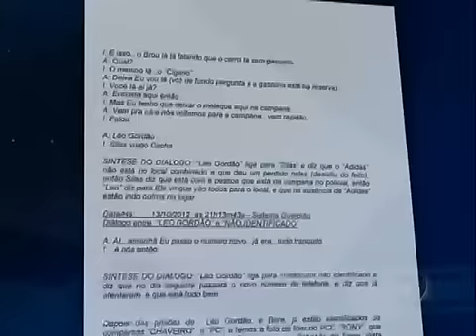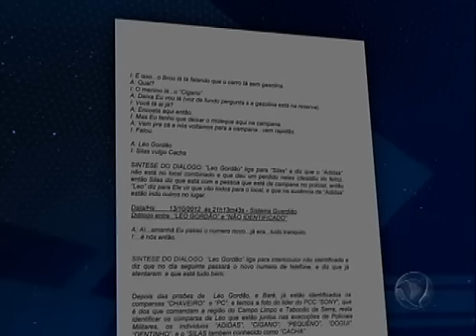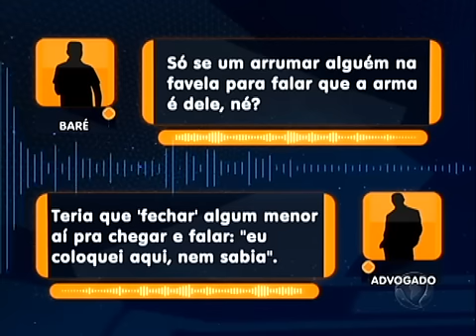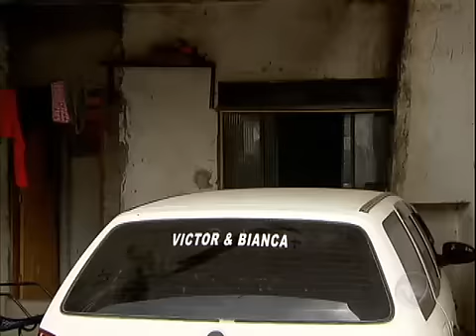PCC: grampos telefônicos registram a ação de criminosos matadores de policiais.mp4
Um criminoso confessa o assassinato de um policial de São Paulo e grampos telefônicos registram os matadores momentos antes da ação. No vídeo, você vai saber como é o mecanismo de ataque da principal facção do crime organizado à polícia de São Paulo.No ssas equipes registram o diário do confronto entre criminosos e policiais nesta semana no estado mais rico do país. Além disso, veja histórias de vidas perdidas na onda de ataques. Em duas chacinas, os criminosos atacaram bares. Entre as vítimas está uma criança de cinco anos.